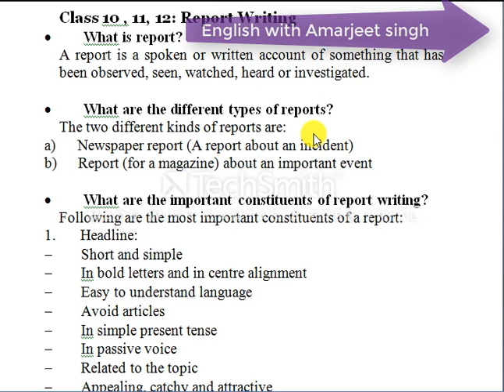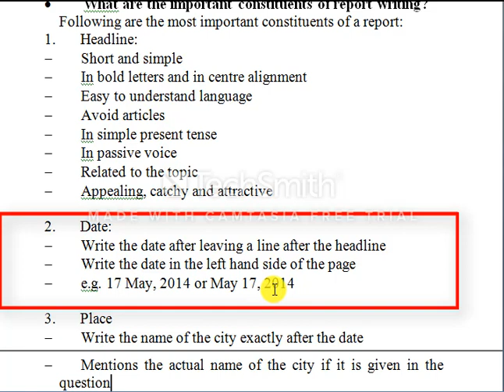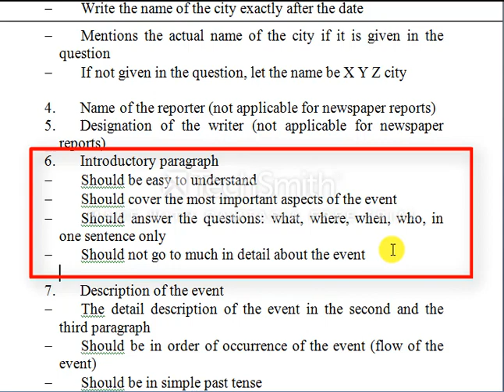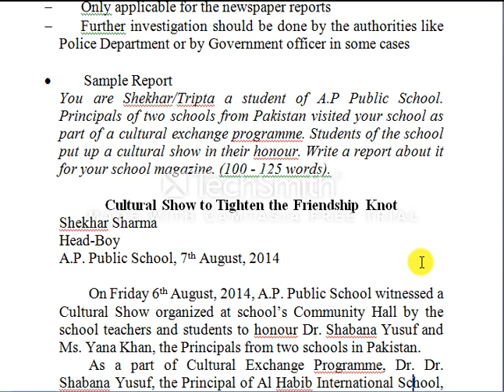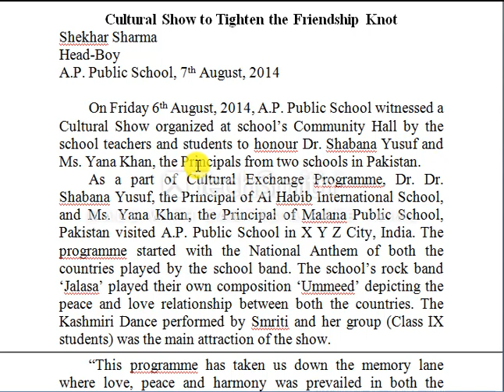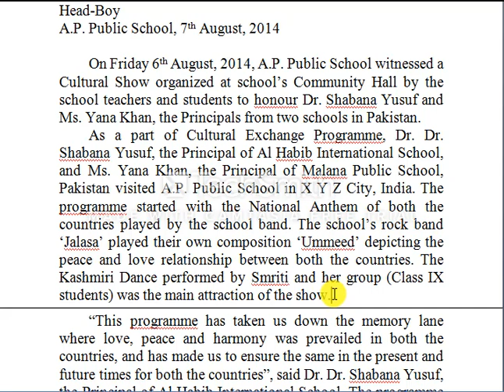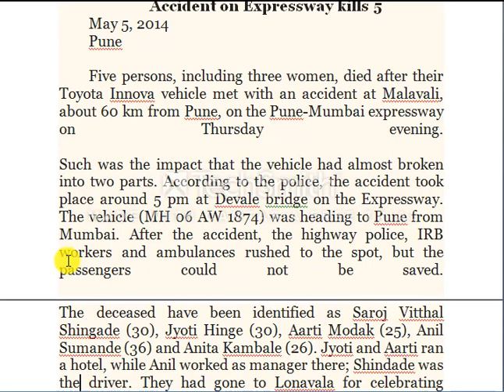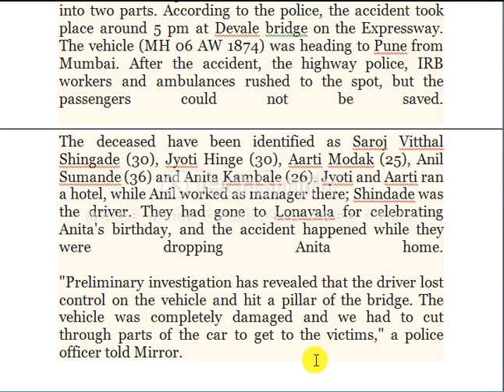Report writing for class 10, 11 and 12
In this video you can learn how to write a report and answer the question when it is used in the examination.